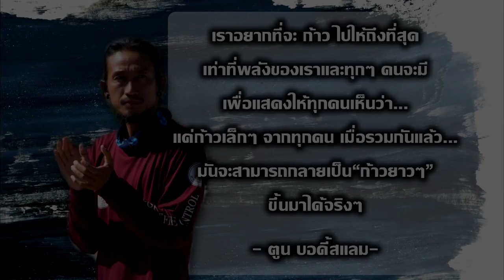MV ก้าว ณ เชียงราย, รวมภาพเหตุการณ์ของ ตูน และทีมงานก้าวคนละก้าว ( Full HD )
MV ก้าว ณ เชียงราย, รวมภาพเหตุการณ์ประทับใจของ ตูน บอดี้สแลมและทีมงานก้าวคนละก้าว ในพื้นที่เชียงรายตั้งแต่ อ.พาน จนถึง อนุสาวรีย์พ่อขุุนเม็งรายมหาราช  ( Full HD )